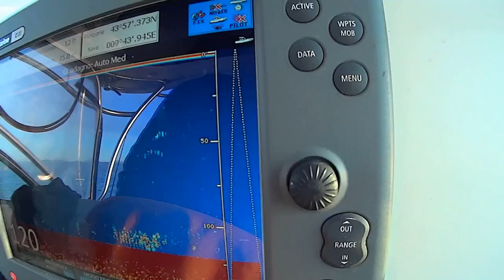MONSTER BLUEFIN TUNA FISH OVER 250 POUND POWER DRILL AND FIGHT - HD by CATFISH WORLD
Lorenzo and Yuri fight monster big bluefin tuna  fish over 250 lbs after 500 meters drill. The fish was win after one hour and alf fight in the mediteranean sea in Italy.